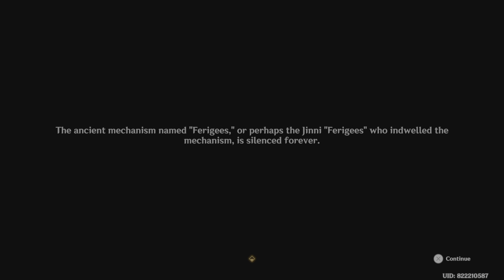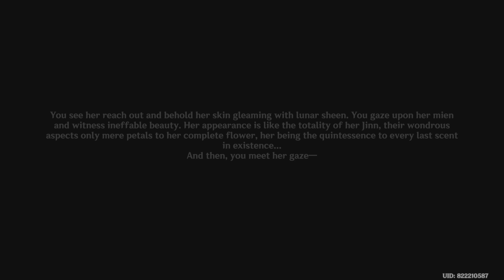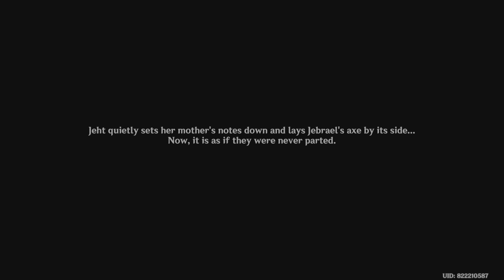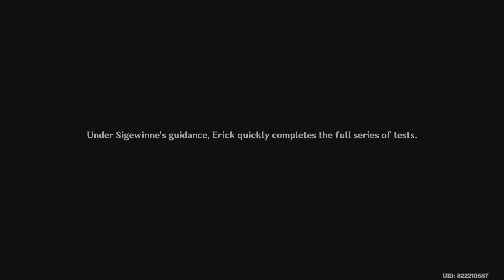Genshin Impact Gameplay Walkthrough Part 2447 (PS5)